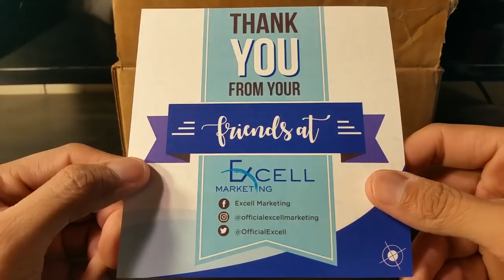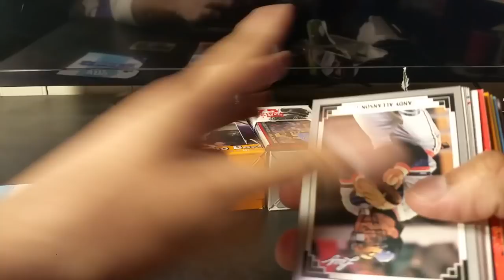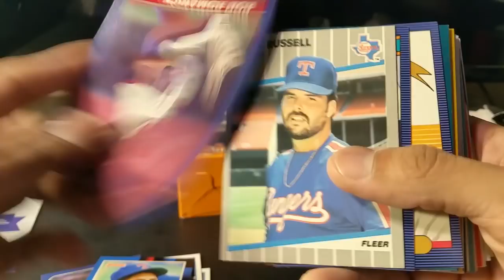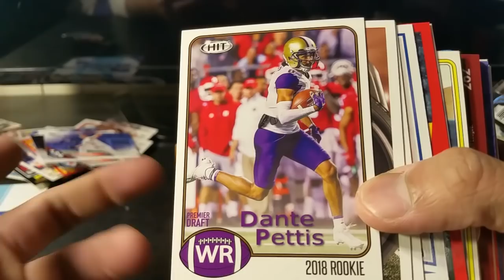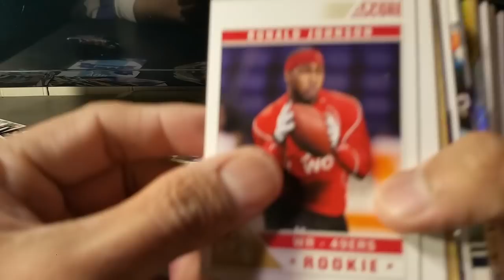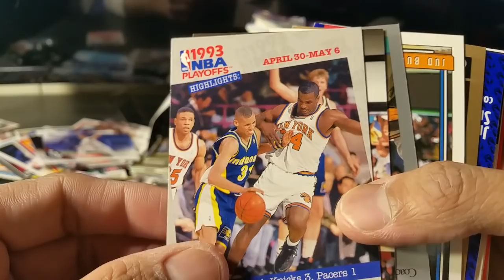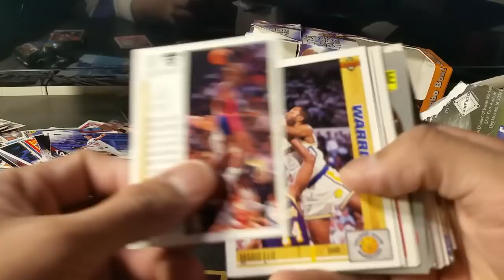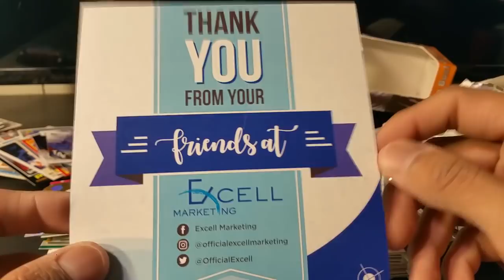Mailday: Excell Marketing Fairfield Football, Basketball and Baseball trading cards unboxing.